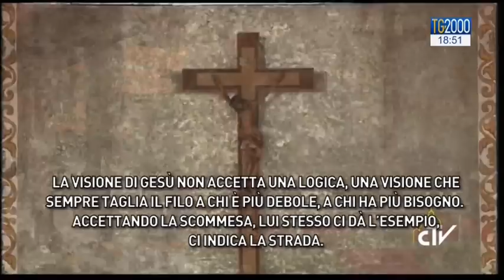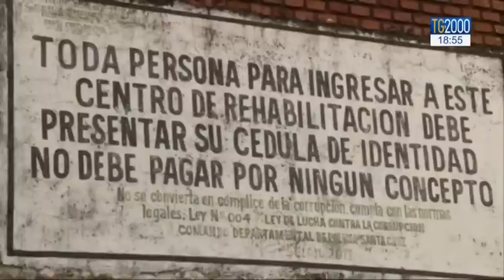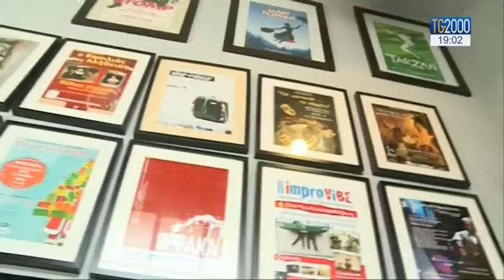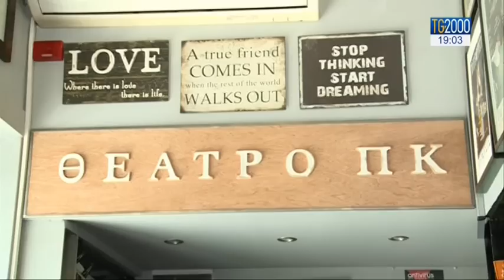Tg2000 del 9 luglio 2015 - Edizione 18.30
Conduce Clara Iatosti